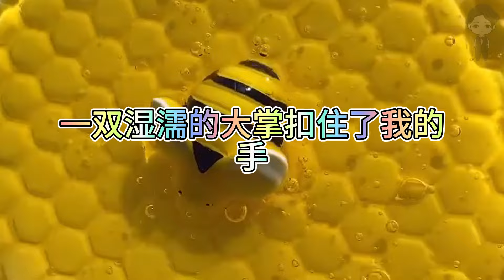『史萊姆故事』「竹馬洗澡被我看光光，他還攔住我問我如何💗」完整版 史萊姆說故事 玩泥講故事 愛情故事